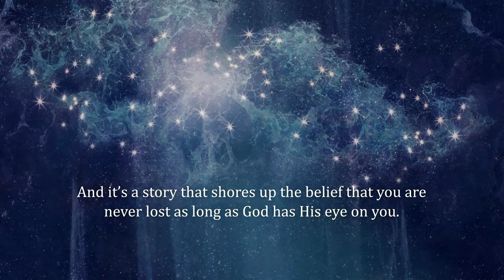Dangerously Safe: The Seven Year Journey